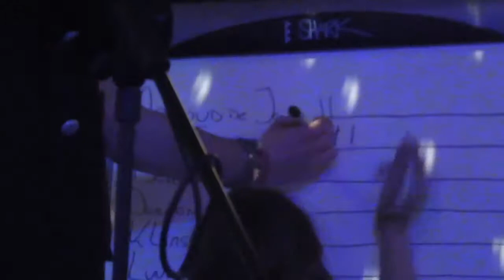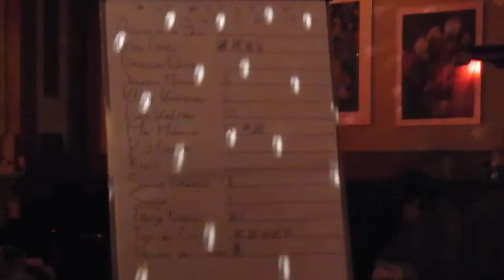Blogger Des Vaderlands, geslagen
"Wilt u méér of mínder bloggers?" "Wilt u méér of mínder @Dagtaak?", riep Blogger des Vaderlands Ton van Eck in Arti tijdens het Blogbal 2105.

In Arti et Amicitiae is tijdens het Blogbal 2015 (lustrumviering) Ton van Eck @dagtaak tot Blogger Des Vaderlands geslagen. Bloggend Den Haag, waaronder @Haagspraak,  @edwinijsman, @interniek, en @hagazine waren erbij terwijl @happyhotelier voor massaal en adequaat fotowerk zorg droeg.